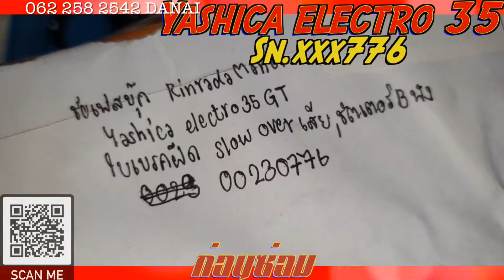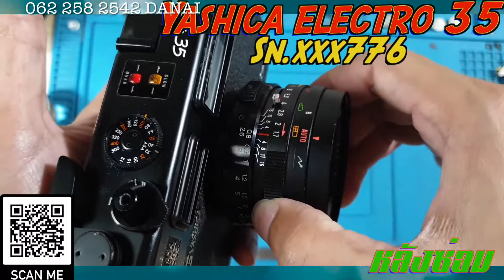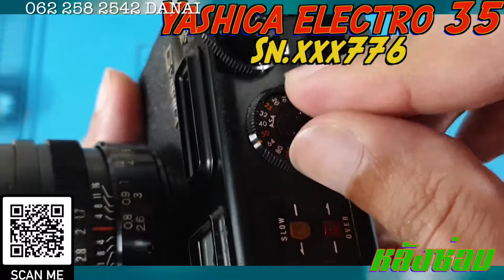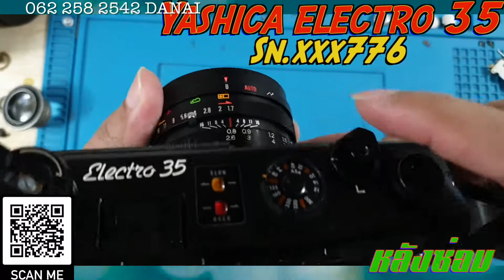เทสก่อนซ่อม/ส่ง YashicaElectro35 Sn.xxx962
Yashica Yashica Electro 35

ท่านใดจะส่งกล้องเข้ามาปรึกษาได้ที่ inbox เพจ Facebook"ซ่อมกล้องฟิล์มbyดนัยค้าขายกล้อง"

สำหรับท่านที่ต้องการสนับสนุนงานซ่อมกล้องฟิล์ม

ขอบคุณลูกค้าทุกท่านที่ไว้วางใจครับ😀😀😀